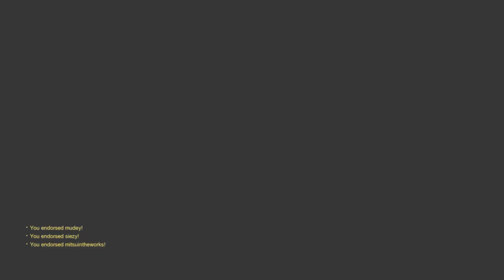Overwatch (177) (NO VOICE EP23) - I'm On Fire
Quite a few good games in this episode, I mostly play as Ana and Orisa with this episode it most comes down to good team work that is the reason behind such good games. Hope you enjoy.